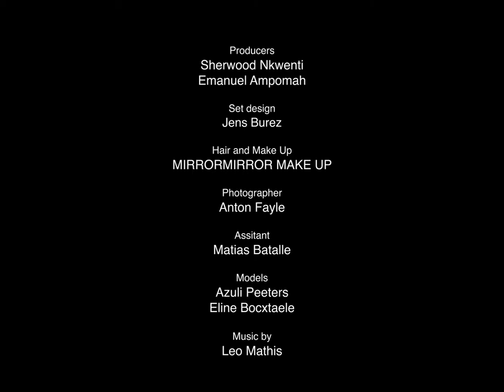I JUST WENT FOR A SWIM